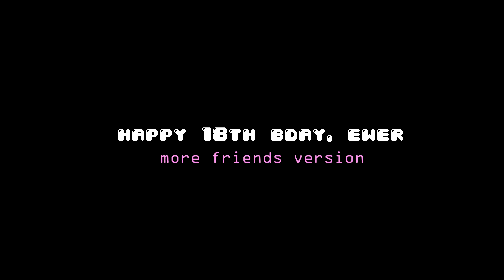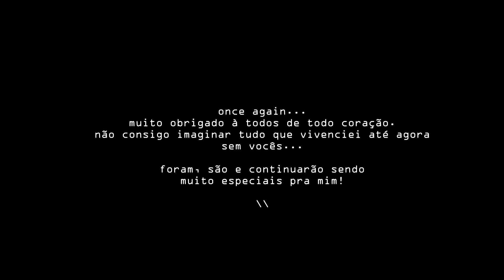happy 18th bday, ewer ♡ (more friends version)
Mais uma vez, gostaria de agradecer á todo mundo que participou desse projetinho pra comemorar meu 18° aniversário. Os ciclos não param e sempre se renovam, fico feliz que através de alguns consigo conhecer pessoas incríveis como vocês. I love y'all with all of my soul 🤍

thanks for everything. (again)
xoxo, ewer ♡

Hi! Hello! ✨
Meu nome é Ewerton, mas nas redes escolhi ser chamado por Ewer. Sou criador de conteúdo, ilustrador e pós-intercambista dos Estados Unidos, edital 19.2/20.1 🖤
Esse aqui é meu cantinho criativo. Aqui compartilho com vocês um pouquinho de mim! 🦋